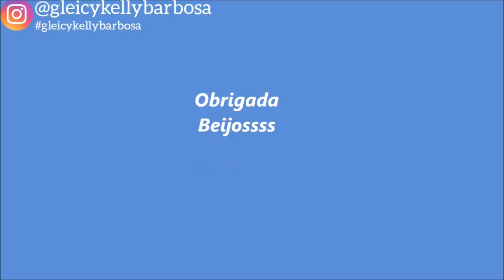Laço de pérolas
Laço de pérolas kelly 02

Materiais esados são?!
Pérolas 10,6m,4m,3m
1,5 metro de nylon 0,35ml
agulha e tesousa

ou pode me chamar pelo número mesmo
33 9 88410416